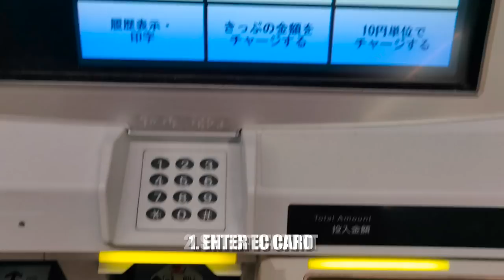Reverse Culture Shock: From Japan to Germany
My reverse culture shock experience when going from Japan back to Germany.

I have lived in Japan for more than 2.5 years now. Living abroad for this amount of time will change you, without you even noticing... Until you go back!
In this video I will talk about the reverse culture shock moments I had when visiting Germany a couple of weeks ago.

„Cheery Monday“ by Nicolai Heidlas